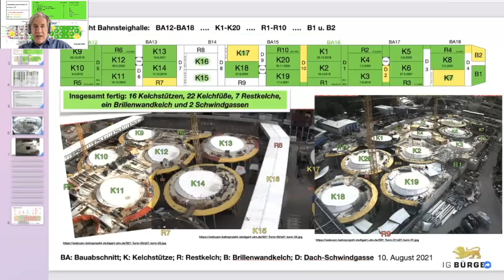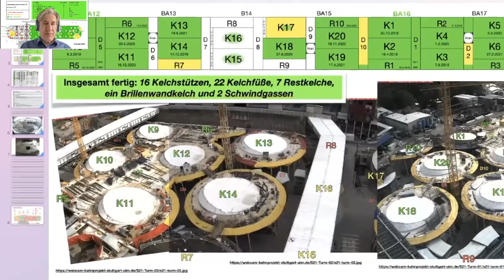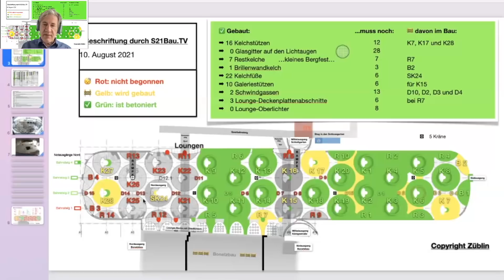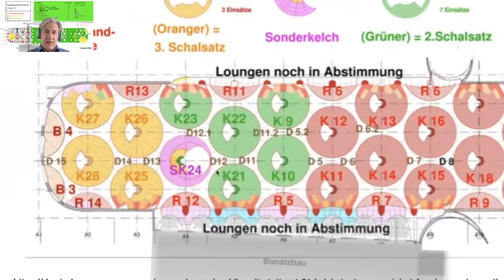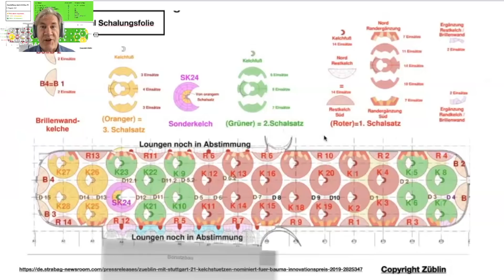Übersicht (neues Format mit Problem: leider nur "SD") | 10.8.2021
Ausrüstung:
Huberts MacBook Air (M1) mit Keynote, WebEX und iMovie. Mikrofon: AirPods Max

Vielen Dank :-)

► Stadtbahntunnel-Info: ab Minute 23:00
Was ist Stuttgart 21?